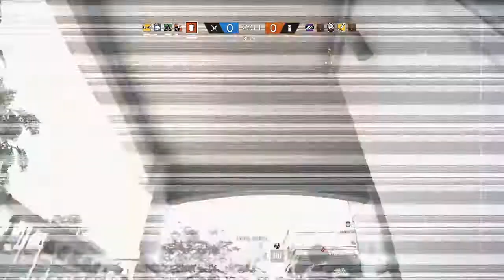1vs4 clutch in ranked with mera rainbow six siege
Hello guys